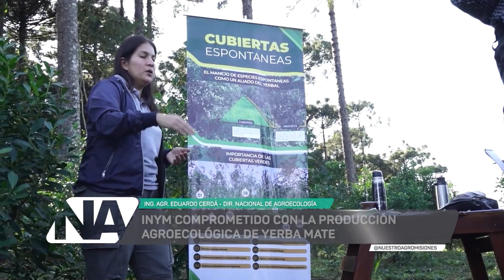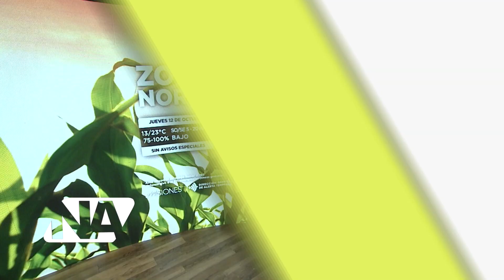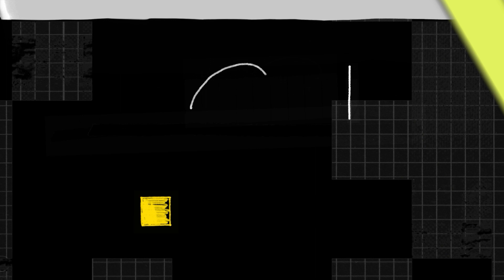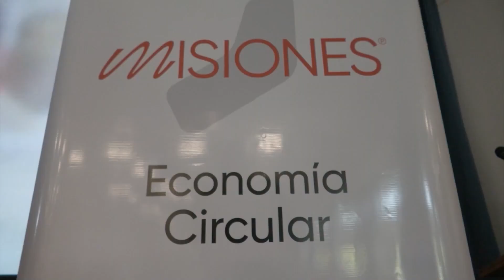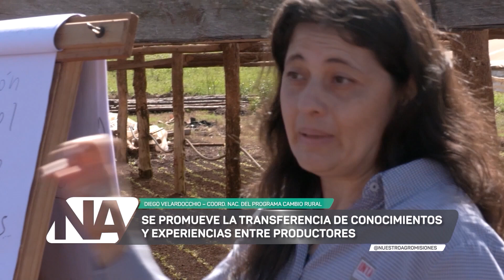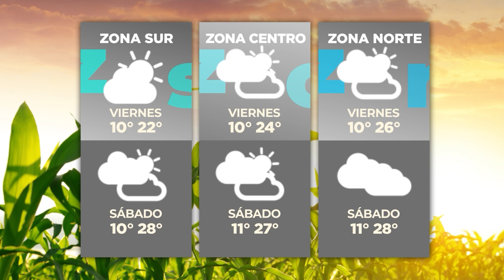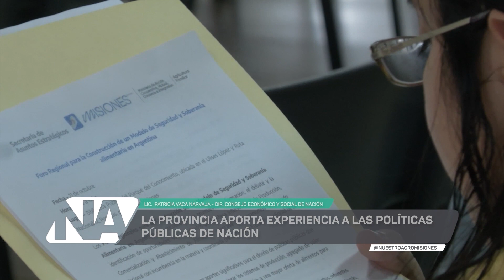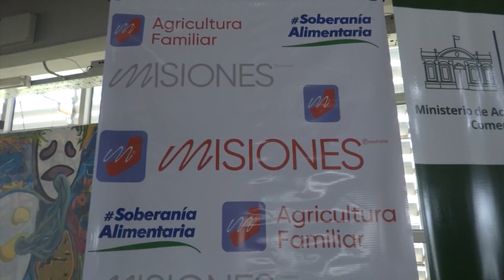NUESTRO AGRO - TEMPORADA 2023 - (PROGRAMA N° 656 JUEVES 12 DE OCTUBRE)